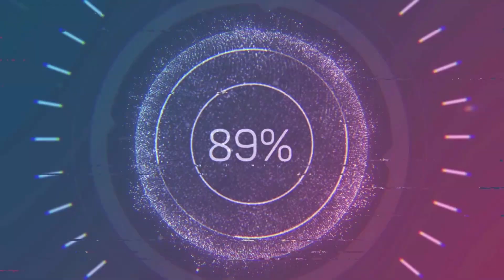YOU Would wanna CRY after Fighting lvl 8 Luke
Why is lvl 8 Luke so HARD?!?